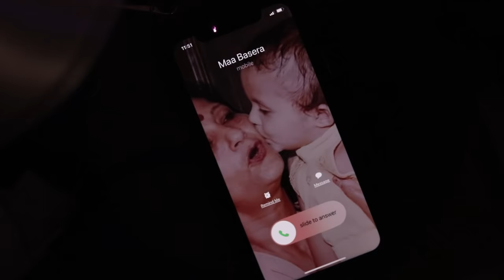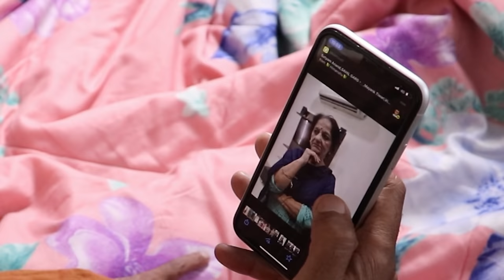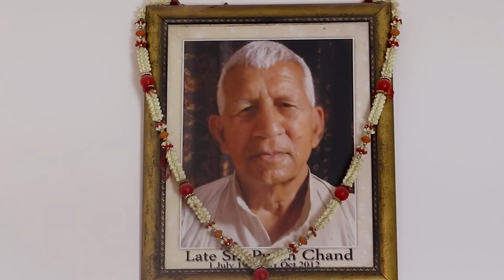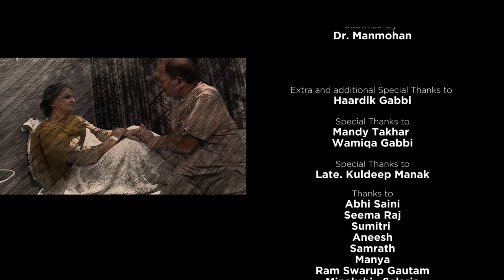Basera - A Heartfelt Short Film on Mother-Son Love | A Wake-Up Call to Life's Choices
"Basera" is a touching short film that delves into the unconditional love between a mother and her son. Witness the emotional journey of a devoted son who, under the influence of his wife's pressures, makes the heart-wrenching decision to leave his mother at an old age home.

As the story unfolds, we explore the consequences of this choice and the impact it has on both the son and his mother. The film portrays the complexities of family bonds and the emotional challenges one faces when life's choices become difficult.

With stellar performances and powerful storytelling, "Basera" serves as a wake-up call, reminding us of the importance of cherishing our loved ones and the significance of the decisions we make.

Join us on this poignant and thought-provoking ride, where we learn the true meaning of love, sacrifice, and the inevitability of aging.

If You Don’t Love Your Mother, Then Don’t Watch Our Movie
'Basera' is the first short movie by our company PB Cinema. This movie is made on almost zero budget. With the exception of one or two actors, almost all the actors, directors, technicians, and others associated with this movie are entering the world of cinema for the first time. We know that in every field related to this movie, there are innumerable flaws, shortcomings, deficiencies, weaknesses, errors, mistakes, etc which we never wanted but being human beings, making mistakes is a natural phenomenon. We will work harder next time. Through this movie, our main objective is to send a message to society that we should always respect our parents and elders at home in all circumstances. They should be treated with affection and love  We must never forget the inescapable fact that the cycle of time remains always active. We do not have to be young forever. we will also grow old after due course of time. So always remember as you sow, so you shall reap.
Be sure to share your valuable comments and suggestions about the movie so that we can improve our work in the future.

Conceived and delivered by:- Govardhan Gabbi
Directed by:- Vishal Dutt
Editor:-  Ravish Kumar
Music and Singer:- R.D. Kailey
Background Music:- Manreet Singh
Subtitles  by:- Dr. Manmohan
Art Director:- Sourav Dutt
Dop 1:- Jaspreet Singh
Dop 2:- Kamaljeet Singh

                  Cast
Mother:- Kamlesh Sharma
Mohni:- Raaj Kaushal
Gupta:- Govardhan Gabbi
Manager:- Dr. Sarwan
Rosy:- Manisha
Pinka:- Garry
Lady1(at Basera):- Shakha
Lady 2(at Basera):- Bachna Devi
Lady 3(at Basera):- Manjeet Kaur
Lady4(at Basera) :- Kamla Devi
Lady 5(With child):- Mamta
Child:- Ridhi

Extra and additional Special Thanks to - Haardik Gabbi
Special Thanks to - Mandy Takhar
Special Thanks to - Wamiqa Gabbi